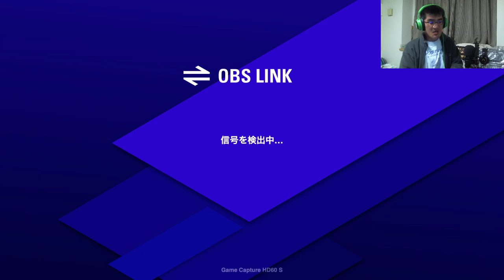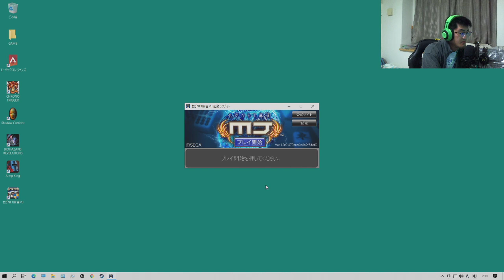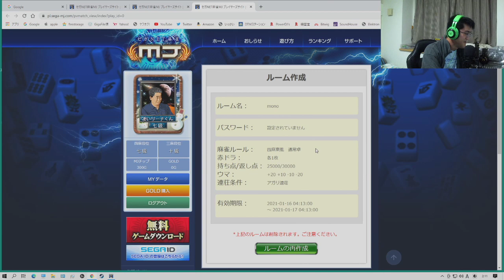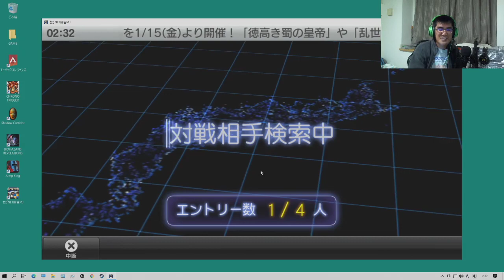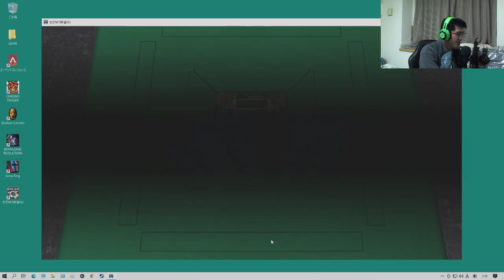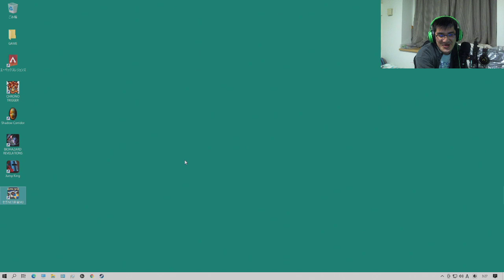2021.1.17 神聖かまってちゃん mono マインクラフト / セガNET麻雀 MJ 配信 ツイキャス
ShadowCorridor #3